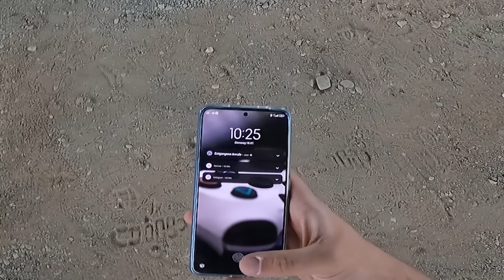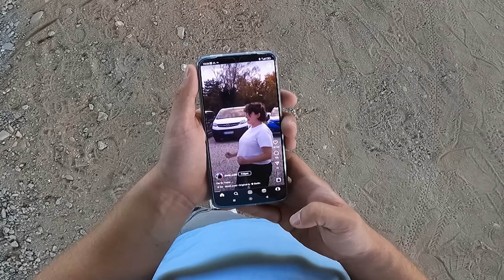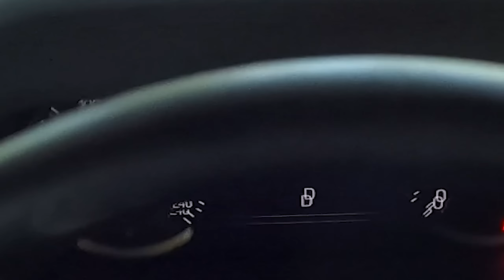Vallah sympathisch der Mann... | R.I.P. Poloch 2.0 | Chabo